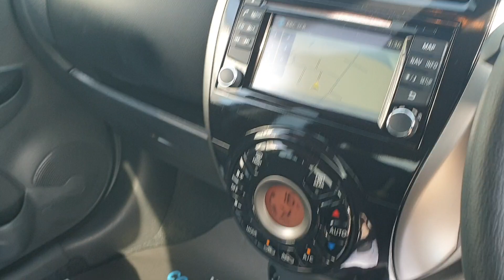Micra 1.2 N-Tec 5dr